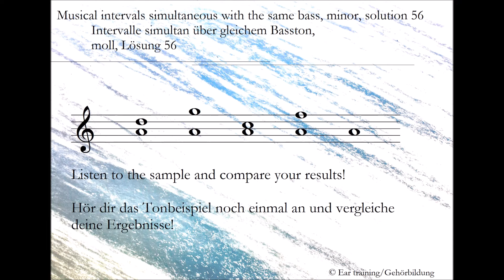Intervalle simultan über gleichen Grundton, moll, Lösung 56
Musical intervals simultaneous with the same bass, minor, solution 56